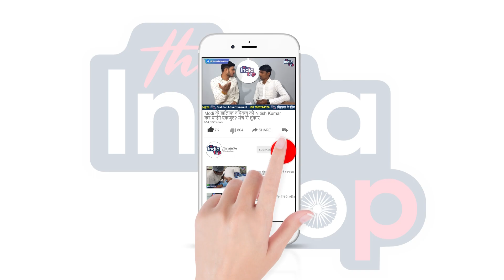Akshra Singh के नए लुक ने सोशल मीडिया पर मचाया धमाल! किसको दिल से उतारने की कर रही है बात!